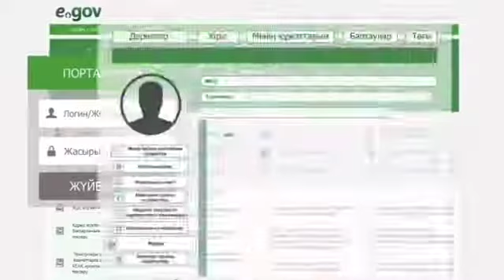МӘМС жүйесіндегі мәртебеңізді білу бойынша нұсқаулық